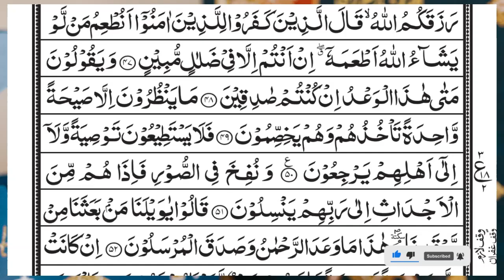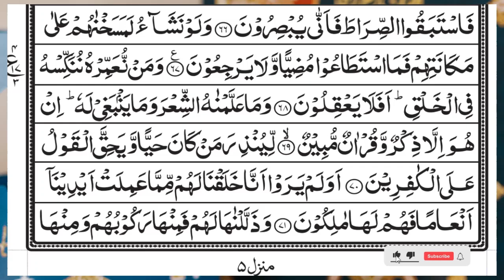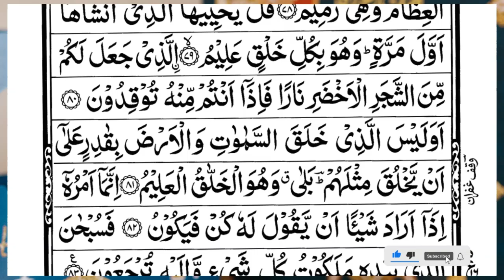Surah Yasin (Yaseen) | Full With Arabic Text | (Episode 2692 ) | Surah Yaseen Beautiful Recitation